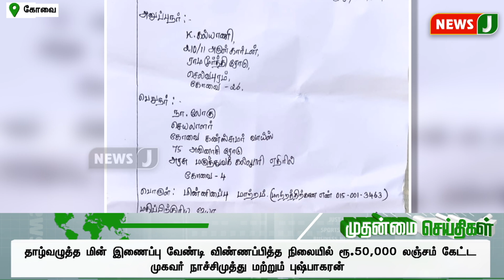கட்டுமான பணிகள் மேற்கொண்டபோது மின் இணைப்புக்கு லஞ்சம் கேட்கும் ஆடியோ... | NewsJ